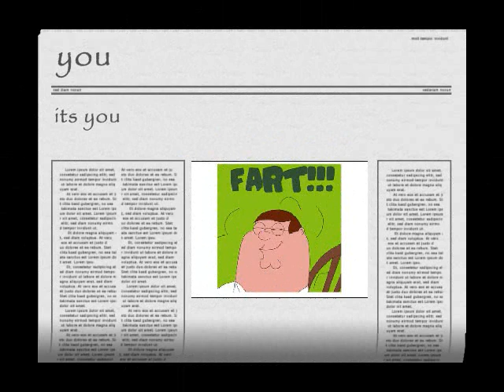BREAKING NEWS: BA-RAK HUSSEIN OBAMA ADDRESSES ISUE OF THE SHIT MAN!!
the interview HE doesnt wany YOU to sEE!